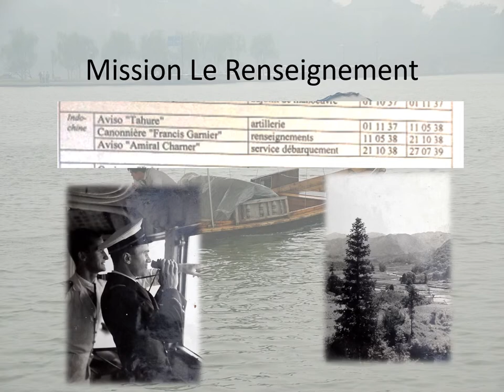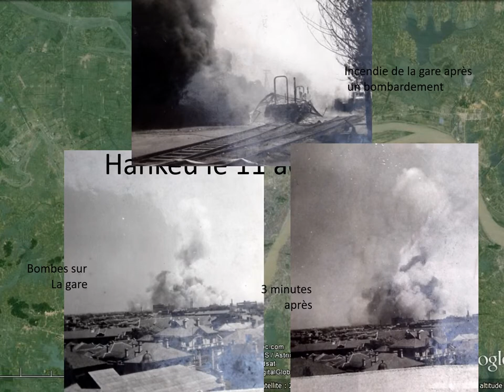1938 Mission de renseignements en Chine sur la canonnière « Francis Garnier »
1938 Mission de renseignements en Chine sur la canonnière « Francis Garnier »
Les photos d’André Détrie